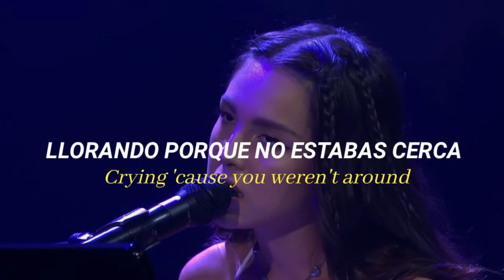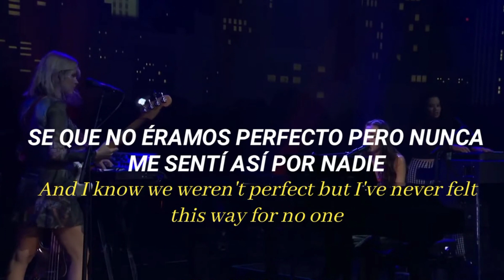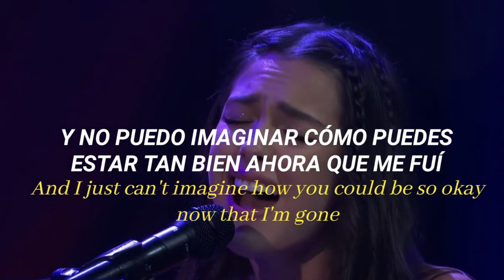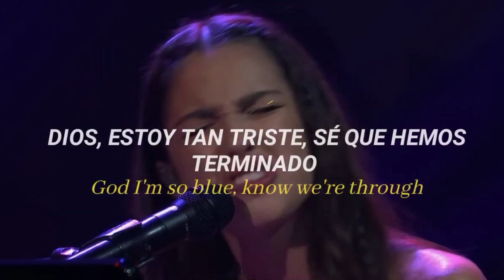drivers license Olivia Rodrigo (Sub Español) Live Version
Disfruta del video musical de la canción "Drivers License" de la talentosa Olivia Rodrigo. Lanzada en 2021, esta emotiva balada pop ha conquistado los corazones de millones de personas en todo el mundo. En el video, Olivia se sumerge en la emoción de la letra, transmitiendo la tristeza y la melancolía que se esconden detrás de la canción. ¡No te pierdas este video que te hará sentir todas las emociones